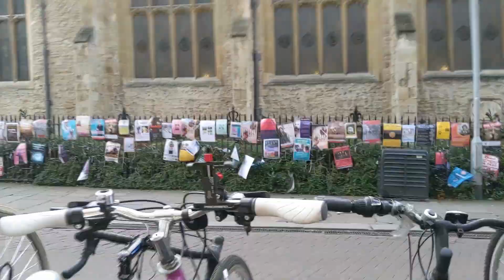Waterstones Study With Me [Pre-Lockdown Edition]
This video was obviously filmed before the covid-19 pandemic ensued and we were all sent into lockdown. I never got around to editing it, but I thought it would be nice to release it now as a memory of good times.

Please let me know if you liked it in the comments!